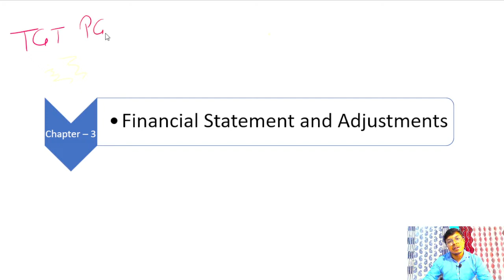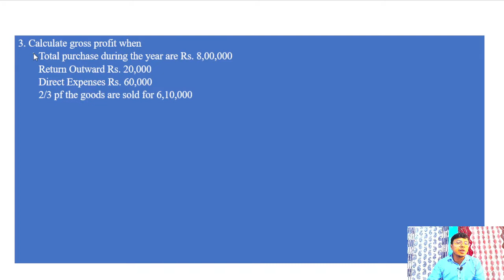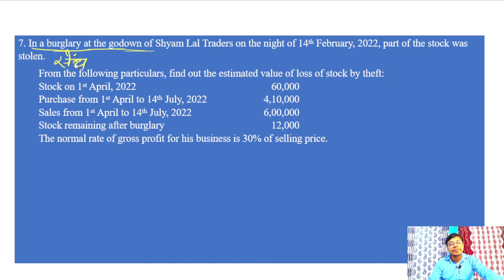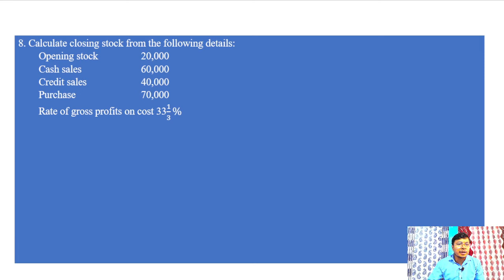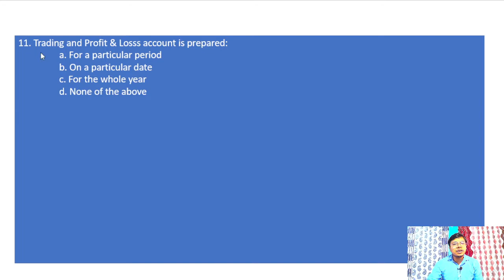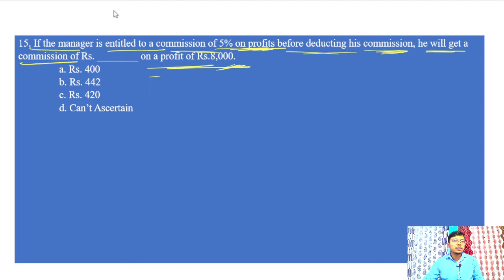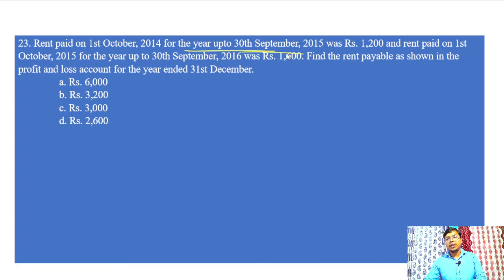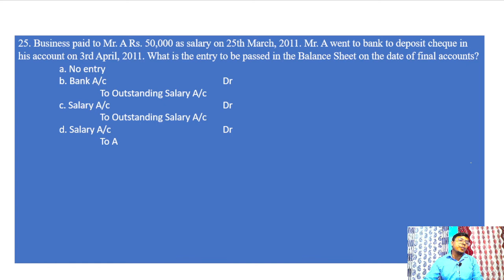KVS | TGT/PGT Commerce MCQ | Ch- 3 | Journal | Ledger | Trial Balance | Rectification of Error